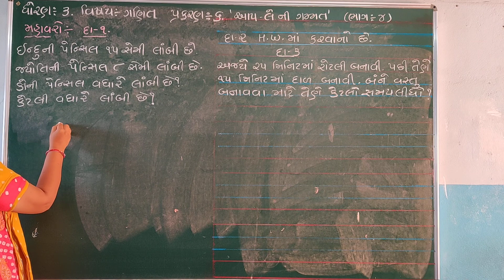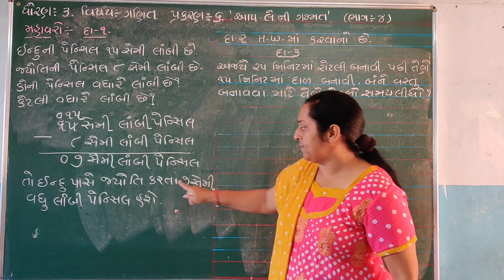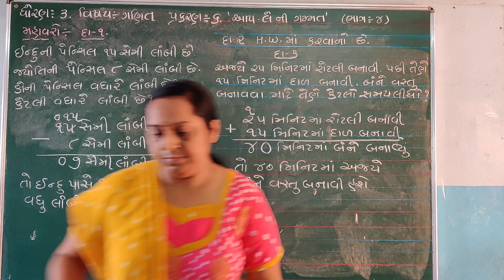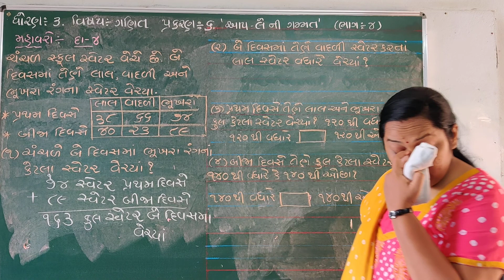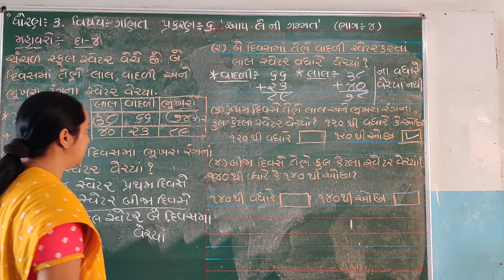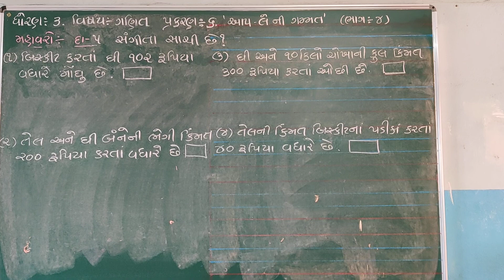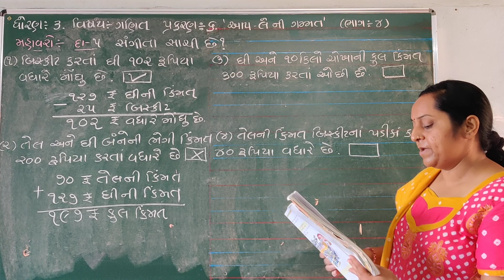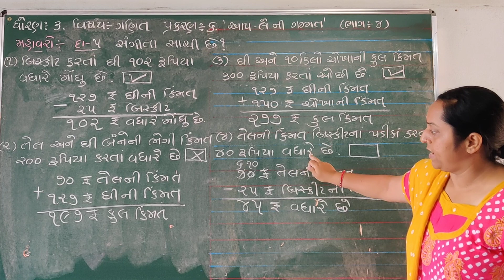STD 3 MATHS LESSON 6 PART 4